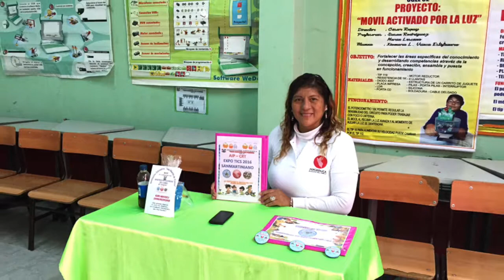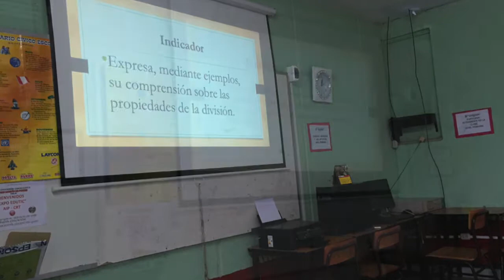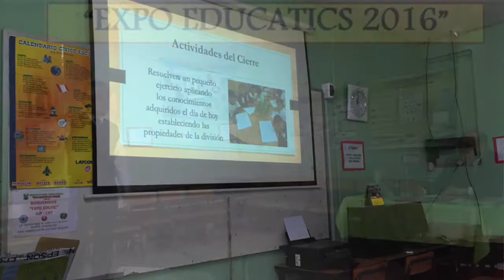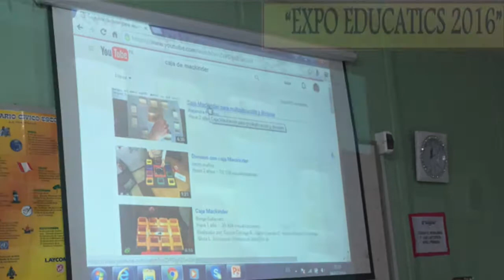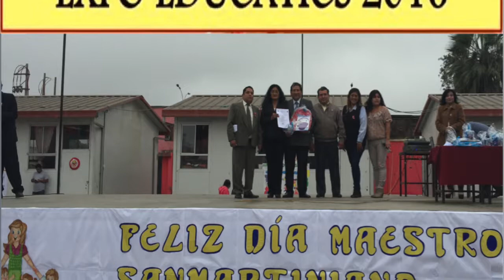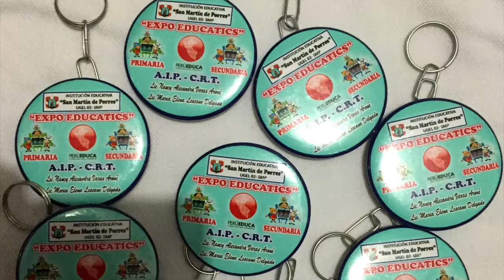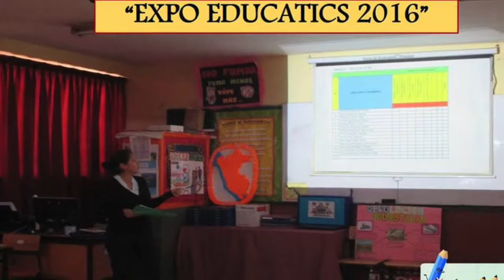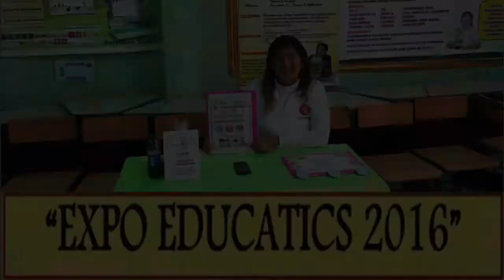DIA DEL LOGRO 2016 EXPO EDUCATICS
EL SANMARTINIANO ESTA LOGRANDO, LO QUE  PERUEDUCA, ESTA EDUCANDO.